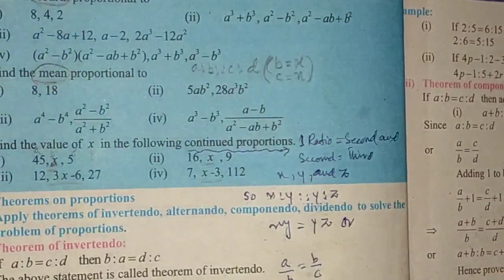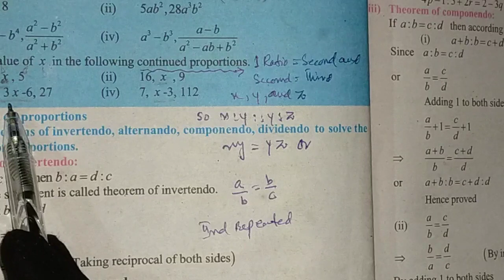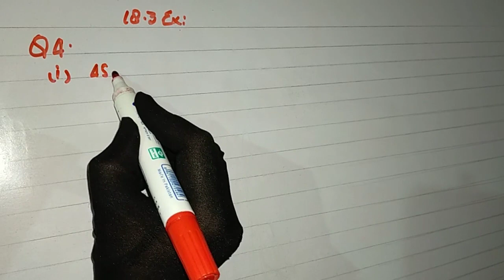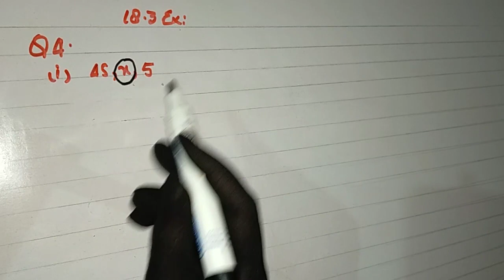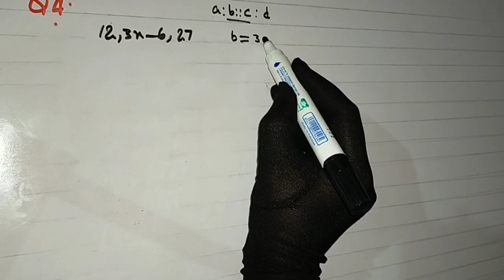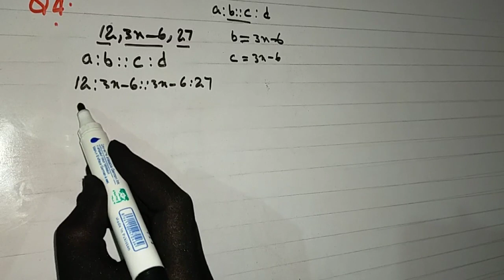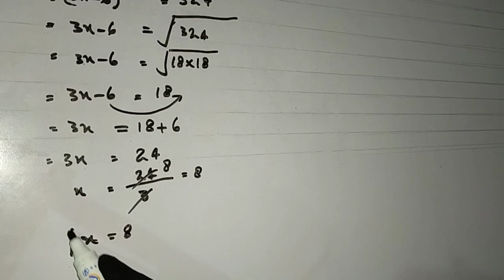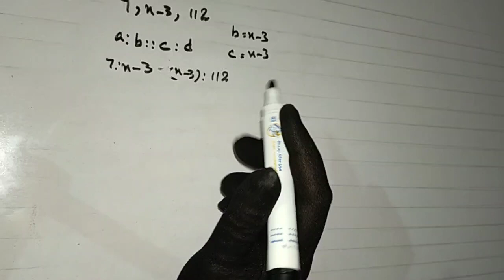Mathematics 18.3 Exercise,Q No:4 (i,ii,iii,iv),Class X.